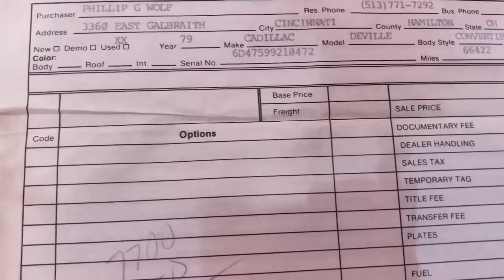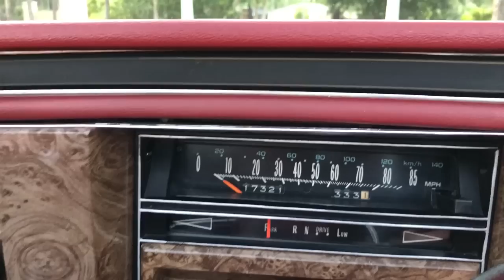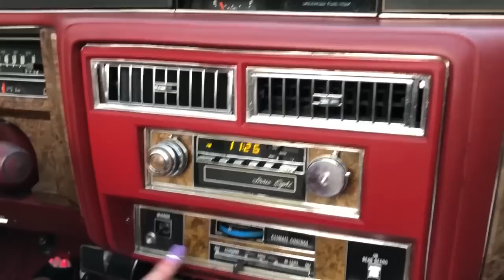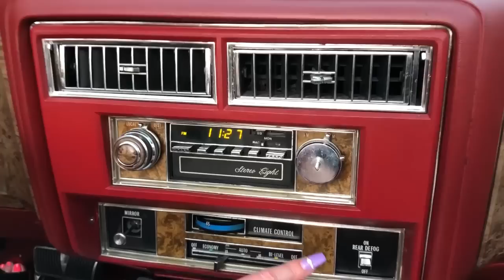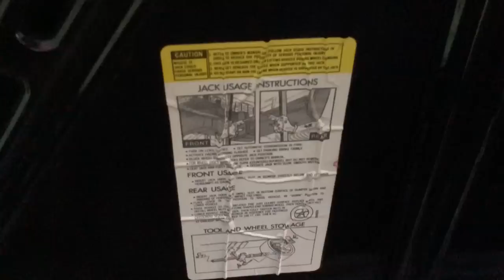SOLD! RARE! 1979 Cadillac Le Cabriolet Review & Test Drive w/MaryAnn For Sale by: AutoHaus of Naples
The Hess and Eisenhardt Company out of Cincinnati, Ohio began a bodybuilding relationship with Cadillac Motor Division in the year 1937. This extraordinary 1979 Cadillac Deville “Le Cabriolet” converted by Hess and Eisenhardt Company is extremely rare, in fact they are predicted to only have produced less than 300 Le Cabriolets. We predict more than half of them are no longer in existence.
We purchased this convertible locally here in Naples, Florida the previous owner owned this car since for almost 30 years, since 1989 who kept it in his climate controlled garage & cared well for it.
The powerful V8 engine fires up right to life, idles and runs smooth without smoke or abnormal noises. The automatic transmission shifts smooth, the air condition blows nice and cold and the cruise control works flawlessly. The power convertible top is operated with an electrical switch under the steering column and all power windows work as intended to. The car shows very well for a 39 year old vehicle with small patina, no rust and in good mechanical overall condition. This car is not offered for sale very often, this is your opportunity to own one!

We take trades & we ship world wide!